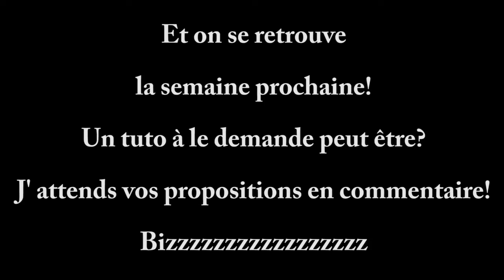Tuto guitare Highway to hell AC/DC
Comment jouer Highway to hell d' AC/DC à la guitare.
Enchainer 3 accords pour faire sonner ce RIFF rapidement!
How to play "Highway to hell" d'AC/DC

On vous propose sur cette chaîne, des Cours de guitare PRATIQUE avec des morceaux connus et des Cours THEORIQUE (5 minutes MAX) toutes les semaines!
TUTOS et cours en BONUS de notre formation GUITARE, qui reste indispensable à une progression complète et surtout rapide!

J'accompagne donc les guitaristes débutants très motivés, qui souhaitent atteindre un niveau avancé rapidement (en 365 jours), grâce à ma Formation en ligne. Une méthode Moderne unique Sans Solfège avec une pédagogie au TOP!  Vous progresserez sans obstacles, sans frustrations et sans baisse de motivation, pour vite devenir le guitariste que vous voulez être!

Accompagnement personnalisé!

Si vous avez des questions, ou si vous voulez prendre un cours de guitare avec moi via Google Meet ou Zoom, contactez moi par mail à: .

Micro cravate Boya
micro caméra/ambiance
Carte son Présonus
Système complet Présonus
Vous pouvez trouver des logiciels alternatifs gratuit comme Logic Pro X etc...
Caméra CANON
Objectif CANON
Trépied de caméra

Côté Matériel guitare, ampli pour bien débuter, pas trop cher, on vous conseille:

Pour finir, si vous aimez nos contenus et que vous souhaitez nous aider et participer au développement de cette chaîne, il suffit de:

-Partager nos vidéos!
-Ecrivez un petit commentaire sous les vidéos que vous regardez…
-Un petit pouce bleu si vous avez aimé/appris quelque chose…

Mille mercis à tous ceux qui jouent le jeu!
En moins de 30 secondes vous nous avez réellement boosté!

Manu